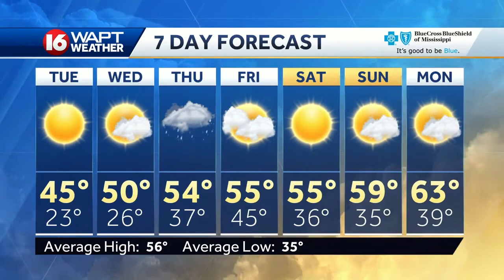Monday Evening Webcast